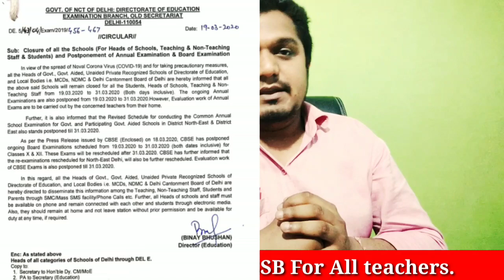DSSSB New Notice//Good News for all Teachers//सभी के लिए अच्छी खबर//Protect From Corona.